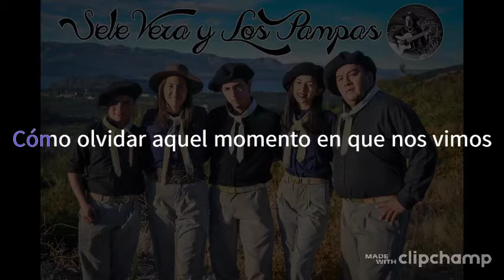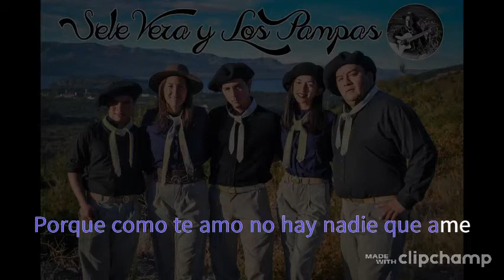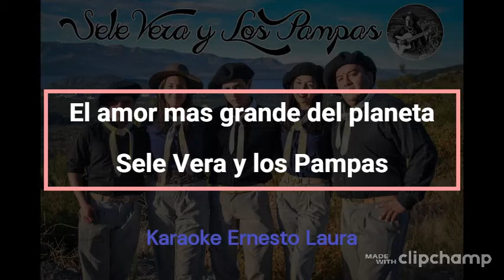Sele Vera y Los Pampas - El amor mas grande del planeta - Karaoke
Aquí podes escuchar todos sus temas: @seleveraylospampas